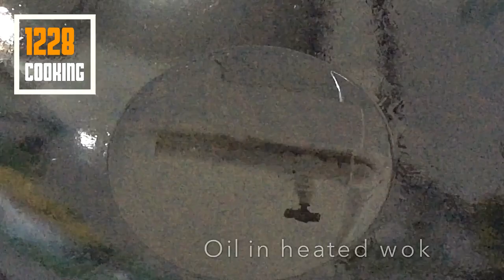Hokkien Char Kway Teow | Stir-Fried Flat Noodle | Better than Takeaway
Char kway teow (Chinese: 炒粿條; Pe̍h-ōe-jī: chhá-kóe-tiâu; pinyin: chǎo guǒ tiáo) is a popular noodle dish from Maritime Southeast Asia, notably in Indonesia, Malaysia, Singapore, and Brunei. In Hokkien, Char means “stir-fried” and kway teow refers to flat rice noodles. The dish is considered a national favourite in Malaysia and Singapore.

It is made from flat rice noodles (Chinese: 河粉; pinyin: hé fěn; Cantonese Yale: hó fán) or kway teow (Chinese: 粿條; Pe̍h-ōe-jī: kóe-tiâu; pinyin: guǒ tiáo; Cantonese Yale: gwó tìuh) of approximately 1 cm or (in the north of Malaysia) about 0.5 cm in width, stir-fried over very high heat with light and dark soy sauce, chilli, a small quantity of belachan, whole prawns, blood cockles without shells, chopped Chinese chives, slices of Chinese sausage, fishcake, bean sprouts, and less commonly with other ingredients.Char kway teow is traditionally stir-fried in pork fat, with crisp croutons of pork lard. In Penang, Char kway teow is commonly served on a piece of banana leaf on a plate, so as to enhance the aroma on the noodles.

Be inspired, lots of simple and workable recipes in my channel ‘1228 cooking ‘ Please check it out.

800g Kwai teow
2 handfuls bean sprouts
8 prawns
80g chicken breast ( cut into slices )
10 slices fish cakes
2 eggs
1 small Bombay onion t
2 garlic cloves
1 red chillie
A bit of chinese chives

Sauce ingredients
11/2 tbsp light soy sauce
1/2 tsp mushroom granules
1 tbsp sugar
1 tbsp oyster sauce
1 tbsp dark soy sauce

For the method please watch the video. Thanks. Sharing is caring.